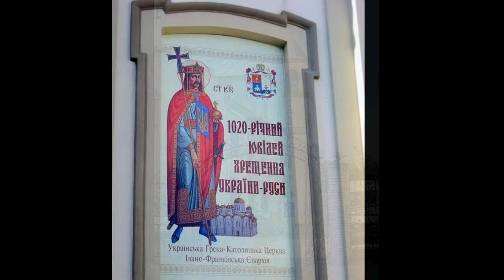Stanisławów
Stanisławów to miasto obwodowe w zachodniej Ukrainie, prawa miejskie od 1662 roku, dawna rezydencja magnaterii polskiej.
W 1962 roku Sowieci zmienili nazwę miasta na Iwano-Frankiwsk (ros. Iwano-Frankowsk). Jednakże stara nazwa Stanisławów funkcjonuje u starszych mieszkańców, a także w polskich środowiskach kresowych. Obecnie Komisja Standaryzacji Nazw Geograficznych poza Granicami Rzeczypospolitej Polskiej uznaje nazwę Stanisławów jako egzonim wariantowy polskiej nazwy tego miasta.
Miasto zostało założone 7 maja 1662 r. na gruntach wsi Zabłotów w widłach rzeki Bystrzycy (Nadwórniańskiej i Sołotwińskiej) przez Andrzeja Potockiego, który nadał mu nazwę Stanisławów na cześć swego ojca Stanisława Rewery Potockiego (lub pierworodnego syna Stanisława). Lokację zatwierdził król Jan Kazimierz 14 sierpnia 1663 we Lwowie. Pierwotnie pomyślany jako twierdza do obrony Rzeczypospolitej przed najazdami Tatarów. Potoccy ze Stanisławowa uczynili jedną z siedzib swojego rodu i nadali miastu herb ozdobiony rodowym herbem Potockich Pilawa. |
Stanislaviv a district city in western Ukraine, the right city from 1662 years, the former residence of Polish magnates.
In 1962, the Soviets changed the name of the Ivano-Frankivsk (Ivano-Frankivsk Russian). However, the old name Stanislaviv function in older people, as well as Polish borderland communities. Currently, the Commission on Standardization of Geographical Names Outside the Republic of Polish recognize the name as exonym variant Stanislaviv Polish name of the city.
The city was founded May 7, 1662, on lands Zabłotów village at the confluence of the river Bystrica (Nadwórniańskiej and Sołotwińskiej) by Andrzej Potocki, who gave his name Stanislaviv in honor of his father Stanislaw Potocki Rewery (or the firstborn son of Stanislaw). Location confirmed by King John Casimir August 14, 1663 in Lviv. Originally conceived as a fortress to defend the Republic against the raids of the Tatars. Potocki with Stanislaviv made ​​one of the seats of his family and gave the city coat of arms decorated with ancestral Pilawa Potocki.|
Станіславів міського округу в Західній Україні, права міста з 1662 роки, колишня резиденція польських магнатів.
У 1962 році Поради змінили назву Івано-Франківськ (Івано-Франківськ російською мовою). Однак, стара назва Станіславів функції у літніх людей, а також польських прикордонних громад. В даний час Комісія з стандартизації географічних назв за межами Республіки польської розпізнає ім'я, як варіант екзонімів Станіславів польська назва міста.
Місто було засноване 7 травня 1662, на сільських земель Zabłotów в місці злиття річки Бистриця (Nadwórniańskiej і Sołotwińskiej) Анджея Потоцького, який дав своє ім'я Станіславів на честь батька Станіслава Потоцького Rewery (або первістка Станіслав). Розміщення підтвердив король Ян Казимир 14 серпня 1663 у Львові. Спочатку задуманий як фортеця для захисту республіки від набігів татар. Потоцький з Станіславів зробив одне з місць його сім'ї і дав місту герб прикрашений предків Pilawa Потоцького.